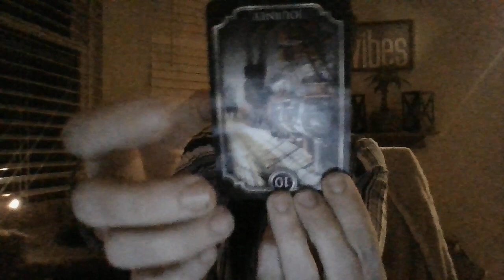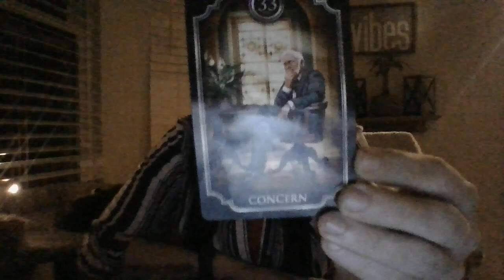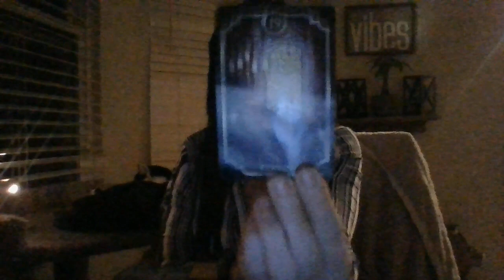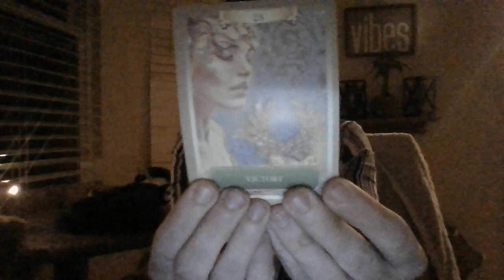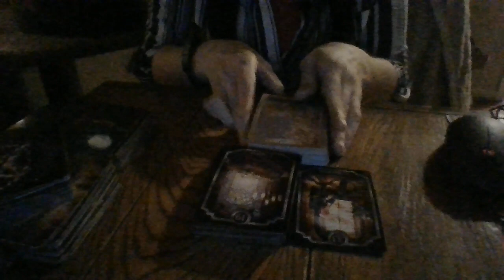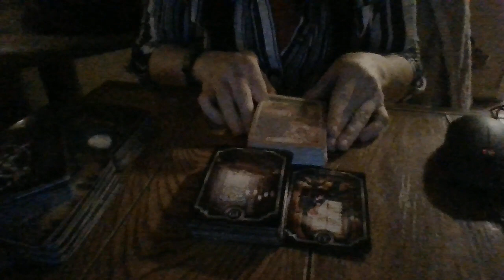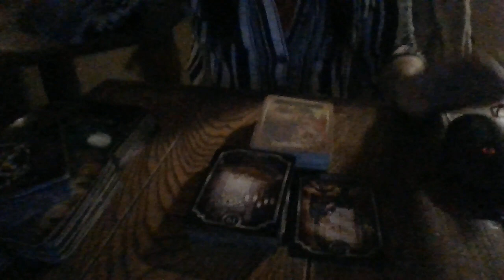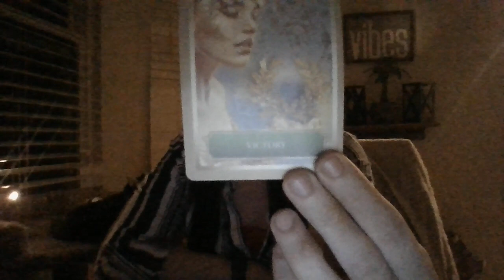5/22-"NO FRATERNIZATION POLICY" IN FULL EFFECT! ONE COMPANY IT'SCOMING!ASH*TSTORMINATOXICCOMMUNITY!